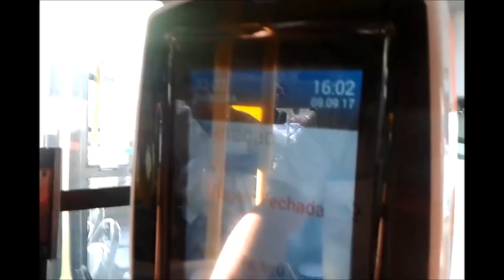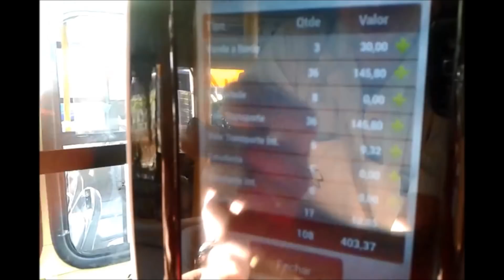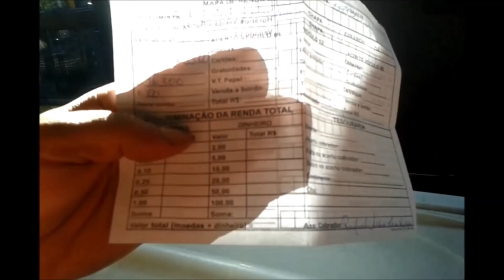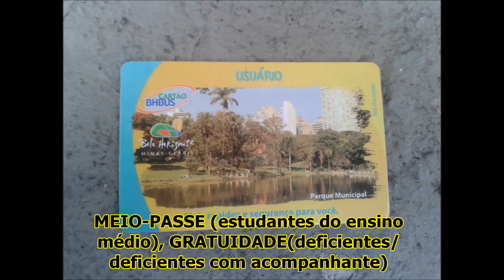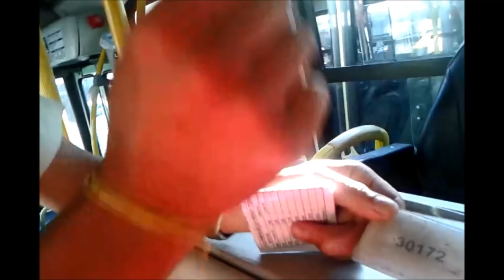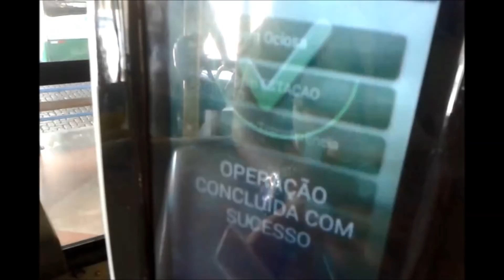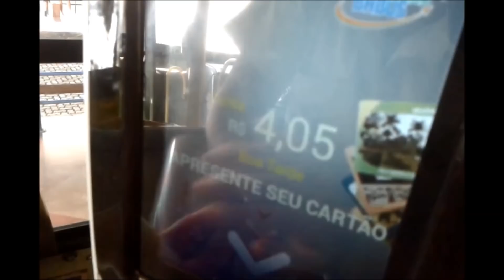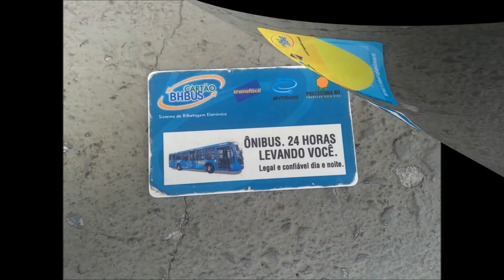Validador do sistema BHbus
Conheçam a operação da maquina atual e da antiga utilizada no sistema municipal de BH da TACOM